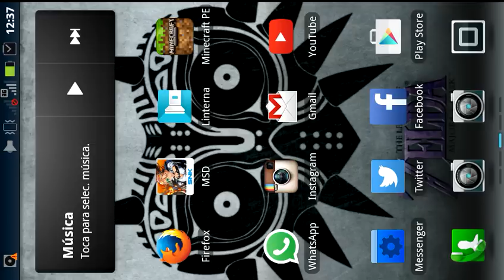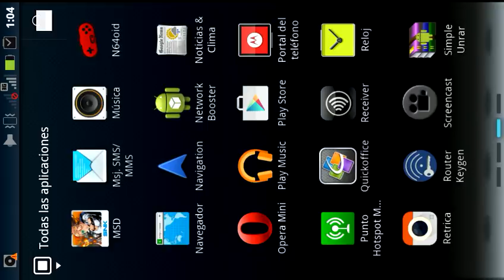Krafteers:(EP FINAL) Facil!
Bueno gente espero y les aya gustado el video de hoy que lo ise con !!!MUCHO CARIÑO Y MUCHO LOVE!

FACEBOO